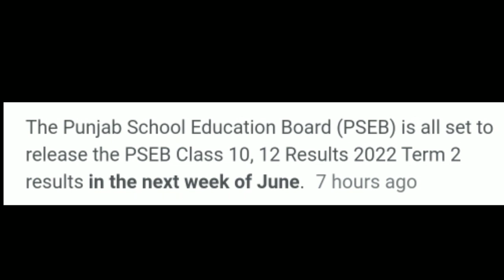Class 10 and Class 12 Results Pseb | Class 10 Pseb Result | Pseb News Today